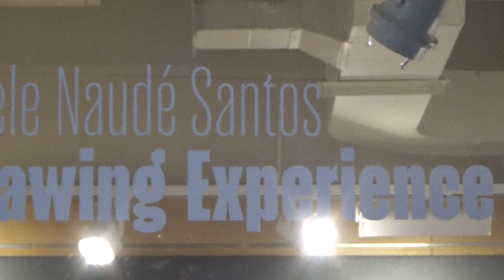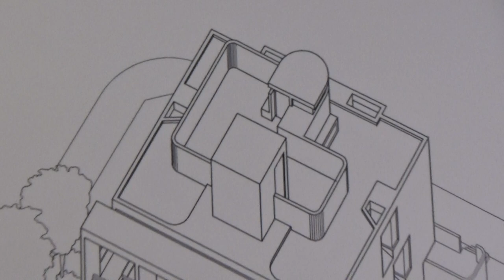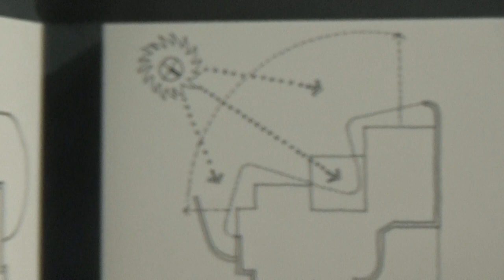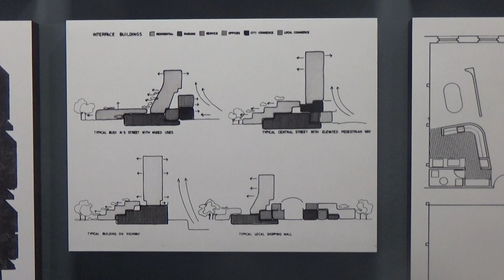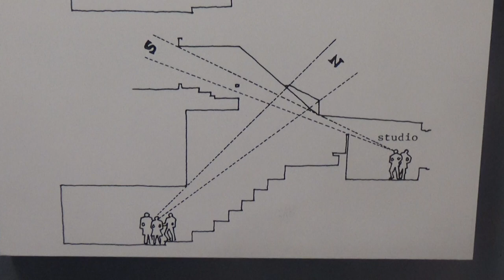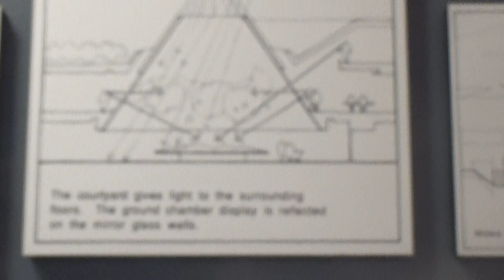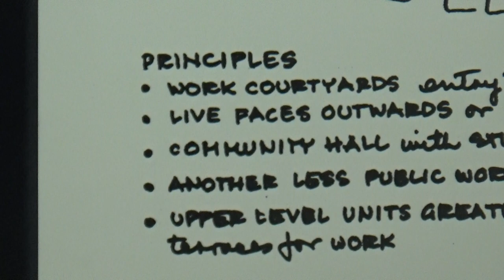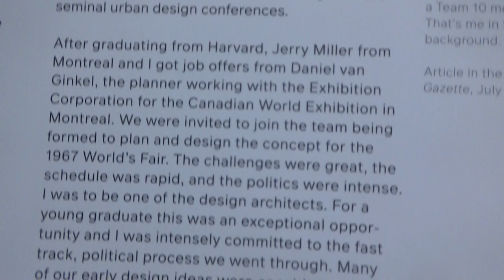Exhibition: Adèle Naudé Santos: Drawing Experience at the MIT-Architecture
Exhibition: Adèle Naudé Santos: Drawing Experience
Organization: the MIT-Department of Architecture
Location: MIT Keller Gallery, 77 Mass Ave, 7-408, Cambridge, MA

The exhibition has been recorded with permission.

"In her new monograph, A Form of Practice, Adèle Naudé Santos writes: “It is not enough to solve the problem at hand but the enhancement of the experience. An appropriate architecture finds a deliberate fit within the context, through incorporation or deliberate opposition.” This exhibition takes on the monograph as its context, emphasizing how Santos’s commitment to the “enhancement of the experience” is realized through her chosen form of expression: drawing. Drawing Experience is dedicated to the architect’s four decades of practice, defined by a steadfast devotion to envisioning and constructing from the user’s perspective. Central here are Santos’s narrative sketches, emblematic of her design philosophy and characterized by her signature arrows. As guiding forces within her designs, these arrows offer us glimpses into the career she has committed to uniting people with one another and with their environment. The exhibition mirrors the monograph’s four chapters, tracing Santos’s journey from her early years in Cape Town to her tenure as dean of the School of Architecture and Planning at MIT from 2004 to 2015. Drawing Experience, ultimately, is a testament to her drawing experience. But more importantly, it serves as a tribute to a design ethos that projects outward, from the human to the sky, embodying all the values that such direction entails. Through their depth of analysis, their visual clarity, and their emphasis on the duty of architecture to serve those who engage it, Santos’s drawings still point an important path forward for the teaching, and practice, of architecture.

Special Thanks

J. Yolande Daniels, Joel Carela, Chris Grimley, Ashley Simone, Brooke Biro, and Jim Harrington.

Curation and Exhibition Design
Mohamad Nahleh, Lecturer in Architecture and Urbanism
Nicholas de Monchaux, Professor and Head of Architecture"; last accessed on 1.3.2024.

For information on my scholarly background, conferences, presentations, research projects, publications in architecture:

• For my publication list on ResearchGate last accessed on 8.3.2023.